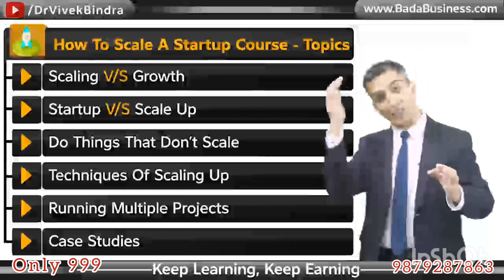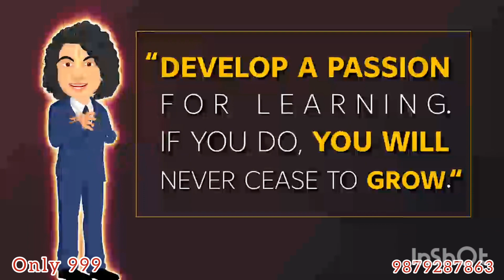August 4, 2022